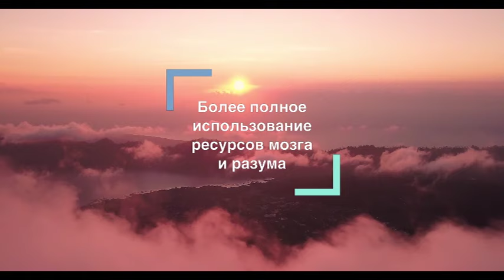Живи в ритме Сильва - Модуль 1 - Формула, изменившая мир. Хосе Сильва.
Модуль 1 - Формула, изменившая мир.
На сегодняшний день Метод Сильвы является, одной из самых сильных систем психологического самосовершенствования. А сейчас время применить для себя метод, изменивший множество жизней, который вот-вот может изменит и Вашу жизнь! При помощи этого метода Вы узнаете свой истинный потенциал, сможете применять визуализацию на альфа-уровне для настройки своего сознания на достижение процветания, здоровья и контроля над привычками.